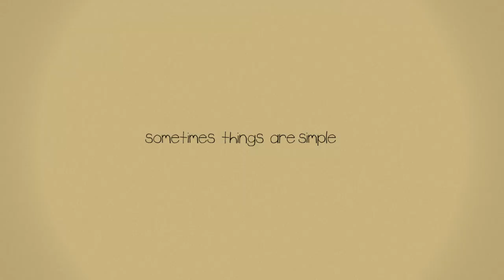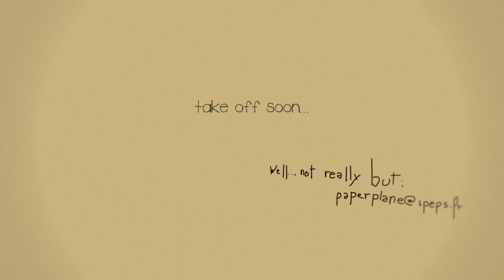ENJMIN - PaperPlane - Trailer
Trailer of our final year project at ENJMIN. PaperPlane is a game where you control a paper airplane through memories and reveal them by interacting with objects. Made with Unity3D.

Team : Martial Potron (Project Manager), Kévin Poupard (Game Designer), Pierre Hornez (Game Designer), Julien Barbe (Usability Expert), Pierre Lemasson (Graphics Designer), Ronan Kergosien (Graphics Designer), Laurent Martin (Sound Designer), Vincent Pancaldi (Programmer), Rémi Gillig (Programmer)